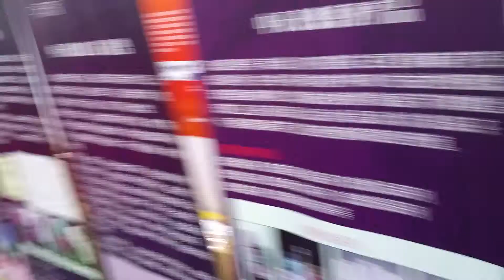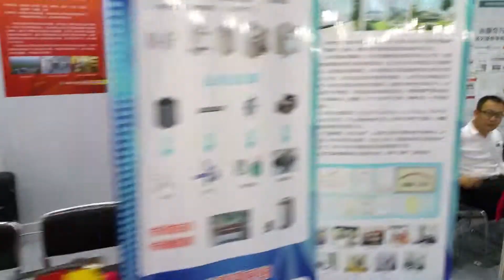China's Military and Space Technology (at CHTF 2014) - 国家科学技术部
Advanced technology from China's National Science and Technology booth at the China High Tech Fair 2014 (CHTF 2014). You can see lunar rovers, space technology, rockets, strong resin plastic, body armor, and other research topics. Many are a crossover or byproduct from military research.